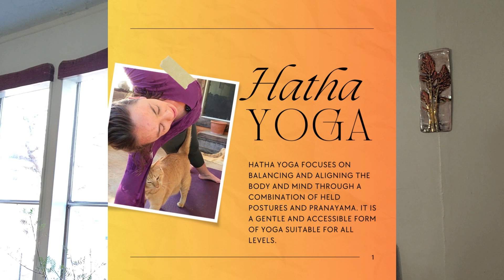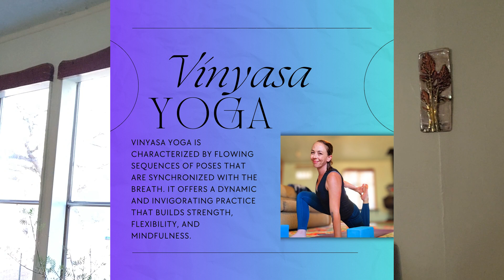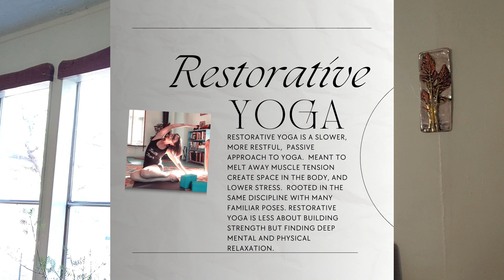Beginner Yoga Class With Introduction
The Ultimate Beginner Video For Starting a Yoga Practice
Welcome to Yoga My name is Nicole
I hope I can put your mind at ease, and help you take that leap to start your yoga practice.
There’s more than a little bit of information out there :)
I hope that after watching this video you will be able to 1. know what to expect if you were to go to an in-person class. 2. To be able to understand the different types of yoga practices and how to choose accordingly.

Yoga is a discipline of the mind body and spirit. A tool that can be used to help you connect deeper to yourself and those around you. There are other aspects of a Yogic discipline, but for our purpose, when you move your body and connect breath to movement, this is yoga asana. Most times, in the West this is the part of yoga people are talking about, the physical postures. All the fancy poses. A beautiful place to begin, and traveling through these poses you will gain strength and ease, and learn to use your body in ways you didn’t know possible. However, I can not stress this point enough nothing miraculous happens when you do a pose in picture-perfect form.

I think that there is a tendency to believe that to be “doing” yoga you have to get the pose just right, flow just right, be flexible, strong, tall, short, etc. This is just a misunderstanding. The magic happens just by showing up. The magic happens just by trying. You form new neural pathways with every attempt at balance and strength. You gain self-discipline by learning to breathe through hard emotions and physical sensations. On the opposite end of that coin, you learn to rest when you need it, to back off when something is not right, and to not judge your experience so much, but accept and flow with it.  Everything happens by just showing up and breathing. You never have to do a pose perfectly or even do a pose at all if it doesn’t resonate with you. In fact, as a teacher, I wish more students would honor where they are instead of trying to kill themselves to achieve perfection. You will not be letting anyone down if you rest or pass on a pose.

I hope this is an informative first step for you:) Please reach out with any questions.